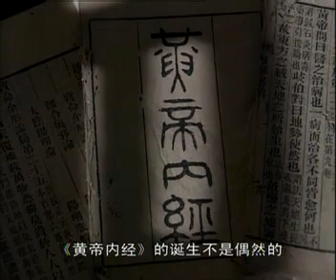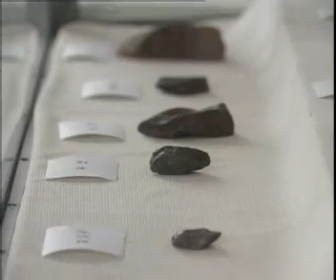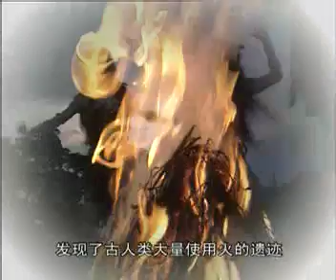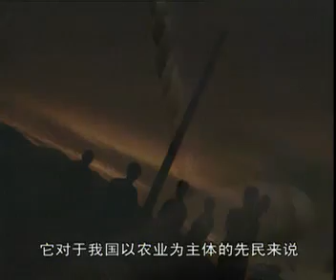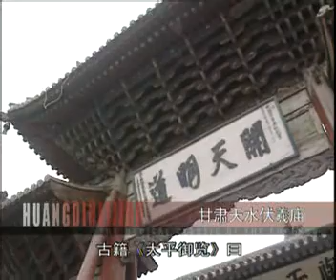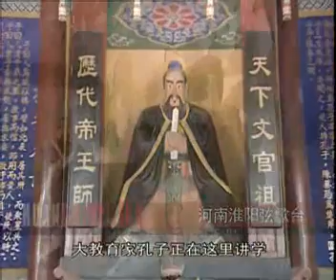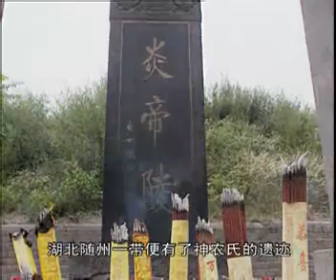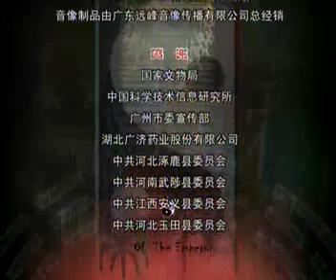央视六十集大型系列专题电视纪录片《黄帝内经》－医史篇 第4集：遥远的生命呼唤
如果说人生上半场，拼的是出身、学历、勤奋，那么人生下半场，拼的就是健康！

突如其来的一场疫情，让我们恍然大悟：
 没有什么比生命更加可贵，没有什么比健康更加无价。
 这也是为什么，很多人会说，养生，是人生必不可少的修行。
 养生之道不可忽视，但问题是，到底哪里才能学到系统、全面的养生知识？

高赞回答是：《黄帝内经》。

它的神奇之处在于：
 它是中国传统医学四大经典著作之一，一度被认为是其他医学书籍的“源头”；
 它更是研究人的生理学、病理学、诊断学、治疗原则和药物学的“史诗级”医学巨著；
 它在理论上，建立了奠定中医学上底层逻辑的"阴阳五行学说""脉象学说"等……

一言以蔽之，《黄帝内经》里，蕴藏着滋养身心的大智慧！

它除了包含中国独特的养生思想，更能让你了解中国传统文化的博大精深以及中国传统文化的核心机密。
难怪有人说它是一本对国学经典的精彩解析。
但也有人说了，早就知道读懂《黄帝内经》的好处，但毕竟专业性太强，一般人根本读不懂。
但如果你看过《黄帝内经》纪录片，就不会有这样的烦恼了。

该纪录片中涉及了大量中国历史、医史，收集了大量历史故事和珍贵文物，从远古，到伏羲、神农、黄帝，到夏商周秦汉唐宋元明清，使深奥的理论通俗化、趣味化。
除了关照对中国传统文化感兴趣的观众外，还针对中医爱好者、中医学子，精心挑选了八十多个古代医案，令本片更加妙趣横生。同时，片中还采访了数十位当今中国第一流中医专家，可令中医从业人员大大获益。
这部六十集大型电视纪录片以严肃的态度、严谨的历史观、多视角的精心制作、完好的诠释了其内涵，真诚的奉献给世人，可谓是中华经典的饕视。

赶紧关注收藏分享吧，让更多世人了解老祖先留给我们的文化瑰宝，让中华文化得以传承。